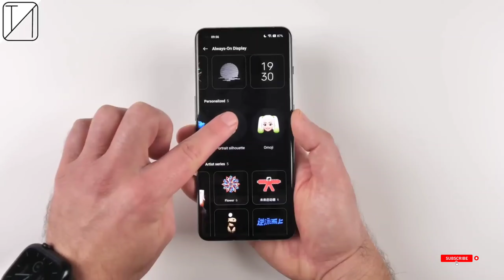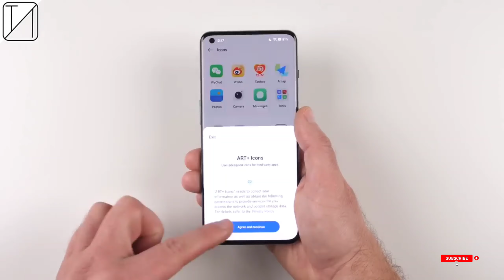Oneplus 11 Pro 5G Unboxing & Review ,Camera, Price, Release Date in india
00:00
00:00
00:00
00:00
00:00
00:00
00:00
00:00
00:00
00:00
00:00
00:00